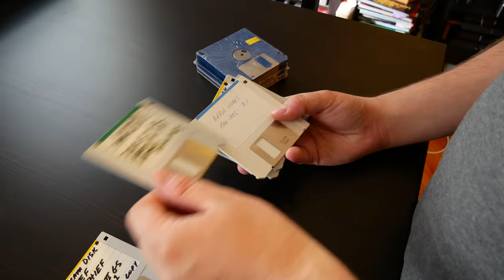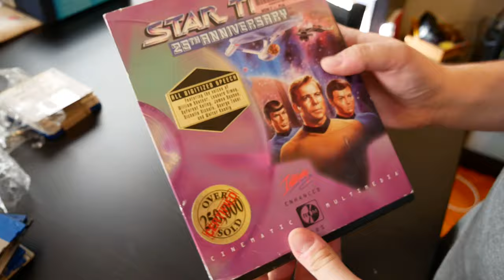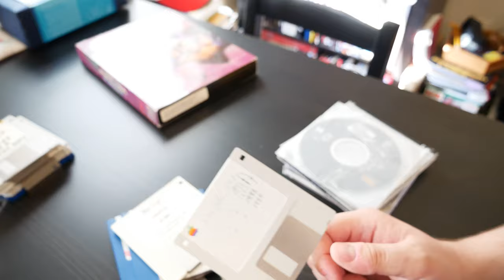They Still Sell Floppy Disks? | Media Cache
Will bought some random floppy disks, we don't know why, or why we filmed it.